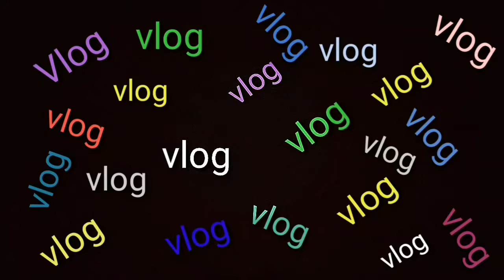Pag gala sa Farm / bukid / Rambutan / Lanzones / luya / Mushroom ( kabute ) Philippine.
Pag gala sa farm para kumuha ng Rambutan Lanzones Mushroom Luya subrang aliw kahit na subrang hirap ng pinag daanang gubat, subrang daming tawa corny at pagiging totoo sa sarile,
Alaminos Laguna,
Bukid man pero subrang masarap mabuhay ma momotivate ka sa lahat ng nakikita mo na green pa pala ang mundo, masaya at naging bahagi ako ng bakasyon namen sa laguna ng bro ko.
Nakalimutan ang stress at walanv iniisip na problema,
Salamat sa mga tao na na inspire ko na kahit na subrabg corny nito.. sana tangkilikin niyo..

Experience na di kelanman mababayadan ng kahit sino.
 Salamat sa lahat nv manunuod ko..